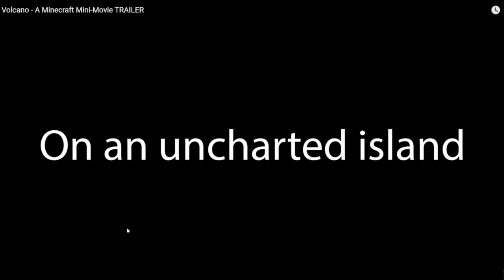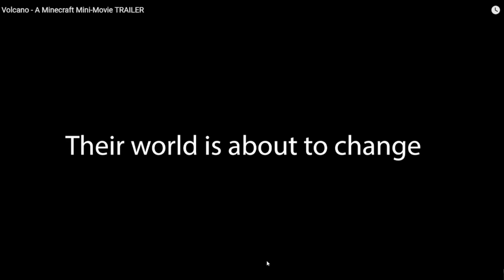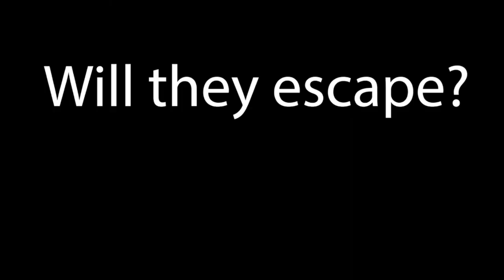CoolZee Reacts To Sir Clucketys Volcano Movie TRAILER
Its another REACT!